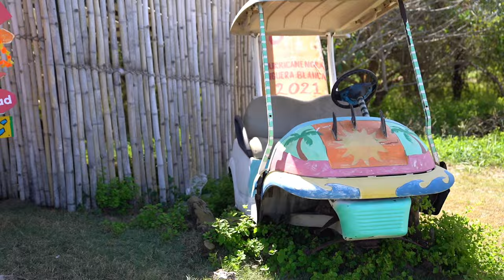PLAYING A GOLF TOURNAMENT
Hey Guys,

In this video I went to Mexico to play in a golf tournament. Higuera Golf Club was beautiful course and the tournament was amazing.

0:00 INTRO
1:00 Arriving to Puerto Vallarta, Mexico
2:00 Arriving to Conrad hotel in Punta Mita
3:00 Room Tour Conrad Hotel
4:05 Golf tournament Dinner / welcome party
5:22 Golf Tournament Day one
7:00 Higuera Golf Course Punta Mita, Mexico
8:00 Starting the tournament Driver
9:10 Matt Stubbs Long Drive
10:43 Most Beautiful view Golf course
11:43 Taco Stand on golf course in Mexico
13:04 Playing golf in paradise
14:47 Golf tournament Day two
16:00 Range Practice before tournament
17:01 The best tacos at Higuera golf course
18:08 Higuera Golf course
19:30 Golf tournament award dinner